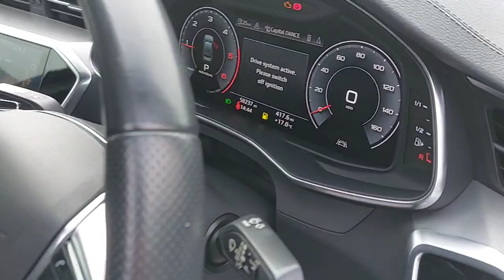HG19WEV - Non Franchise Audi A6 Diesel Saloon 40 TDI S Line 4dr S Tronic Re...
Donnelly Enniskillen